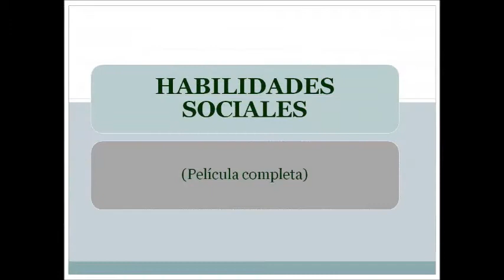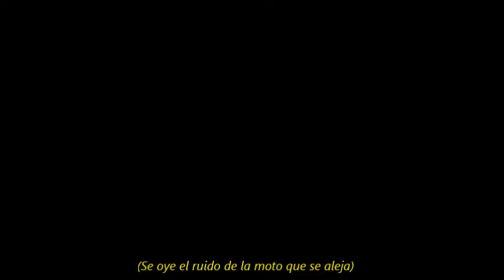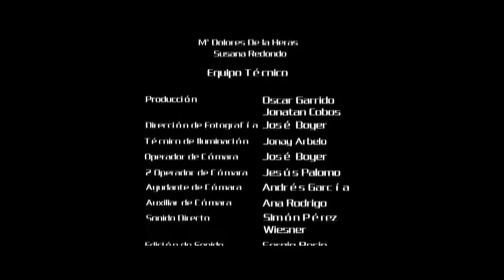18. Habilidades sociales Película completa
Video de apoyo a la sesión 3 de hijos del programa Alfil. Muestra las tres formas de comunicación, ESTILO PASIVO, ESTILO AGRESIVO Y ESTILO ASERTIVO. Situación: Mario ha fumado un porro y bebido demasiado, y quiere coger la moto para ir a casa. María resuelve esta situación de 3 maneras diferentes.